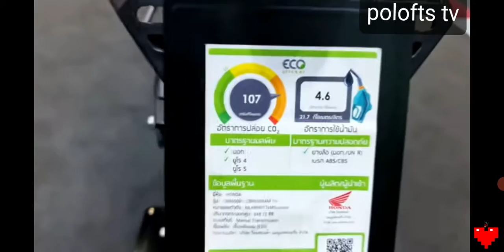HONDA CBR 650R 2021 MAT GUNPOWDER BLACK METALLIC